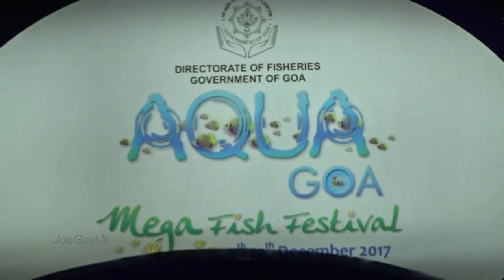CORRIDINHO (Ò MALHAO)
Goa Portuguese Folk dance at Aqua Goa 2017 day 3
4 day Mega Fish Festival 7-10 Dec organised of Fisheries Dept, Government of Goa. 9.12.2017 Campal ground, Panaji Goa
Portuguese ruled Goa for about 450 years until December 19, 1961